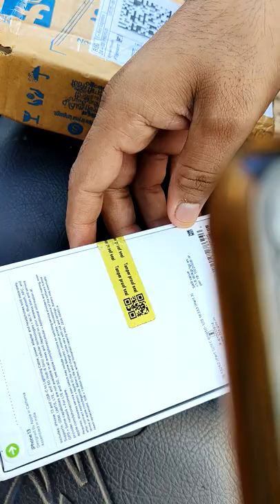iPhone 13 Starlight BBD Sale Open Box Delivery By Delivery Boy